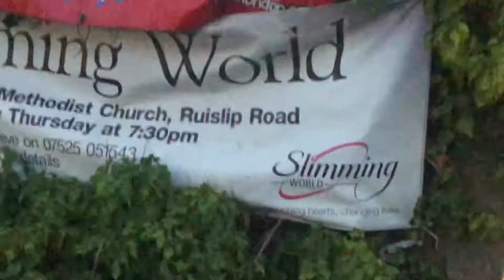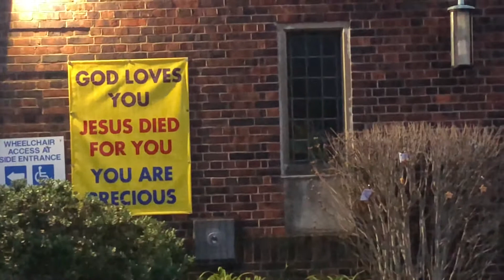Greenford Methodist Church Christmas wishes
The evening service on the first Sunday of every month is a Healing Service with prayers for healing.